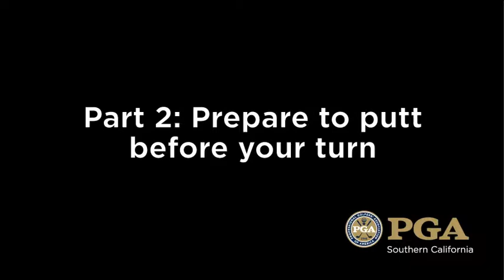Save 18 on 18 - Video 8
Southern California PGA Pace of Play Initiative - Video 8 of 9
Tips:
1. Part 1 & 2: prepare to putt before your turn